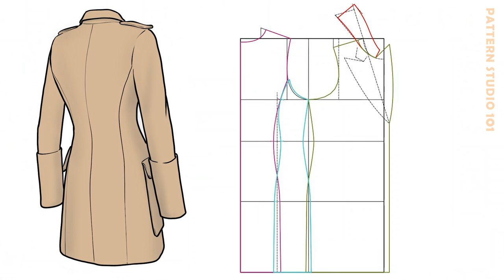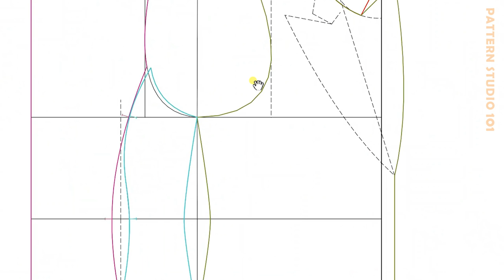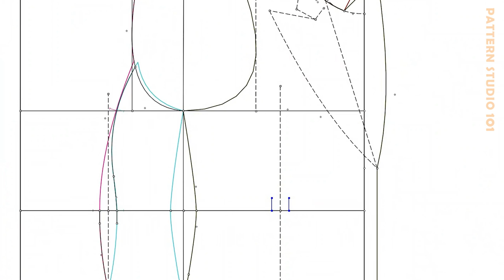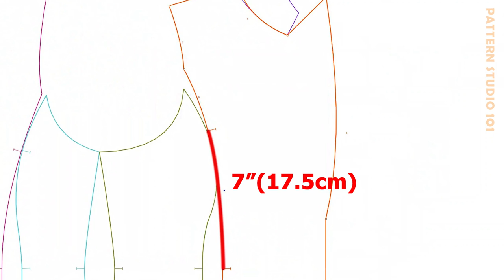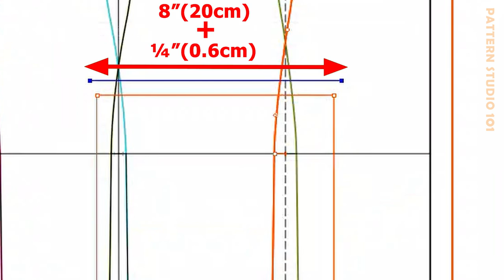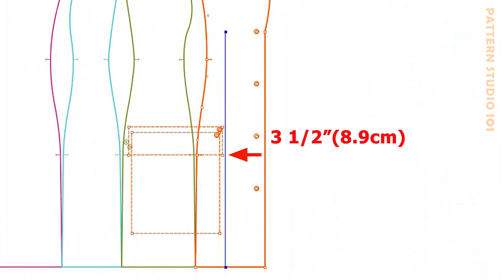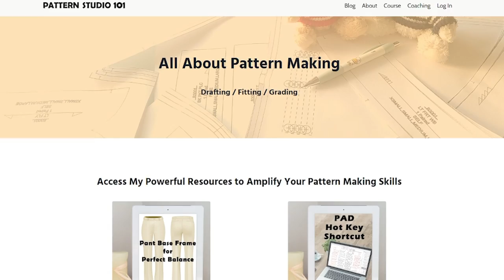Longline Jacket Drafting_Princess Seam & Pockets [Pattern Making Tutorial]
Continue from episodes 86 & 87. In this video, I show you how to draft princess seam on the front body patterns. Pinch out the armhole, so the armhole will fit perfectly on the body. You will learn the drafting of patch pockets, flaps, back-neck facing, and front-facing.

🎊 Free Masterclass_Pant Base Frame 🎊
If you're struggling with pant fit, learn how to check the pant balance. I teach you how to draft a pant base frame correctly and how to fix the pant balance for existing pant patterns.

Get PDF written instructions for all my video tutorials

🔅 Pattern Making Professionals Community 🔅
Join our Facebook group where we talk about pattern drafting, grading, marker making, and PAD system. If you’re in the fashion industry working related to pattern making, this group is for you.

🖐 Talk to me on social media 🖐